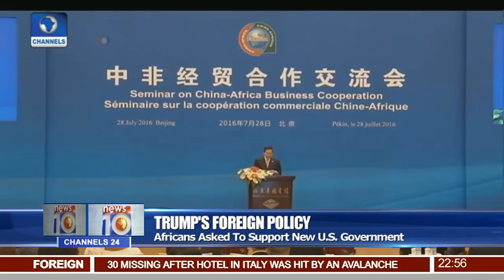News@10:Aruna Quadri And Omar Assar Crash Out Of The ITTF-Hungary Open Doubles 19/01/17 Pt.4